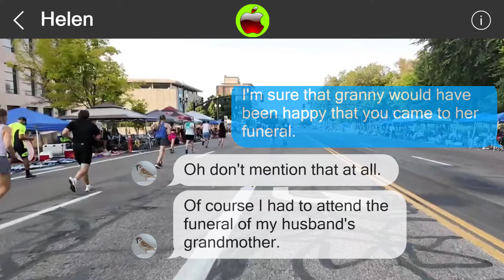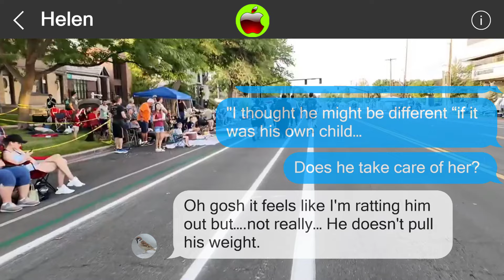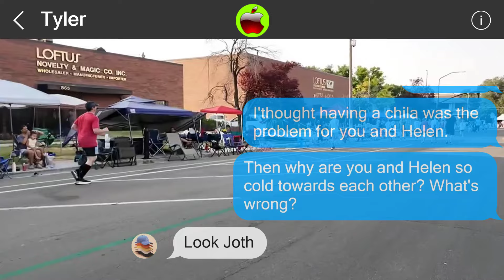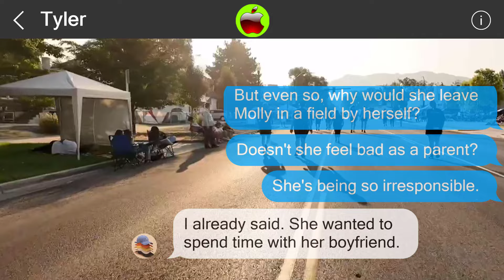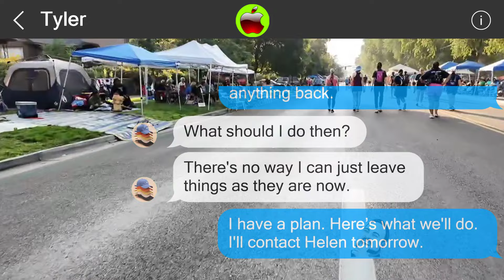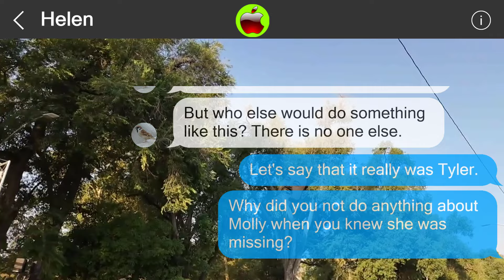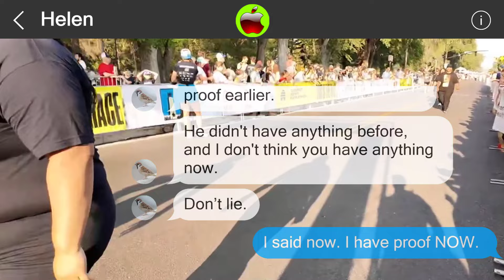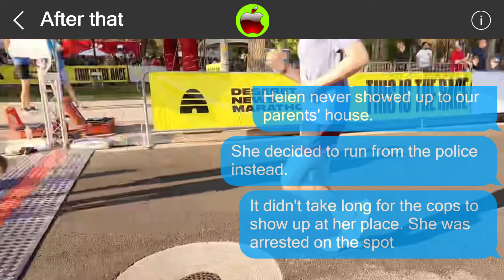Mistakes cannot be undone 850925